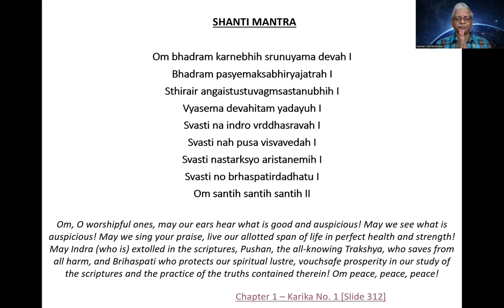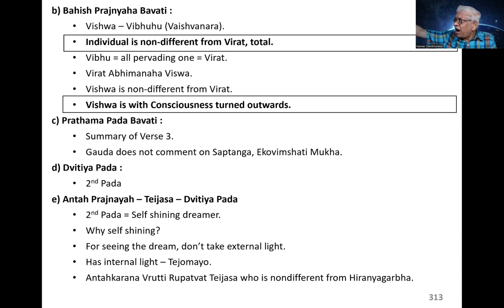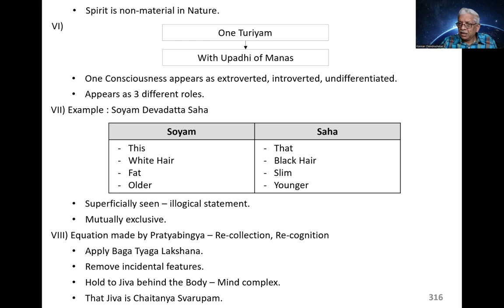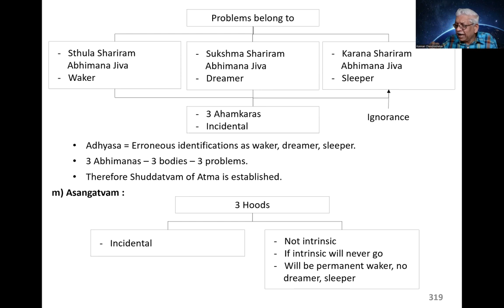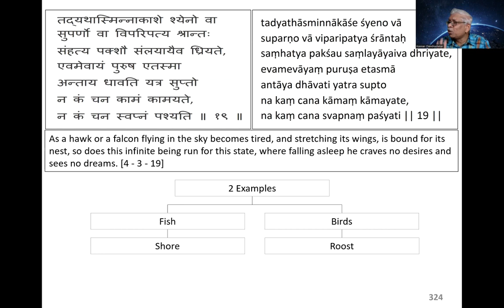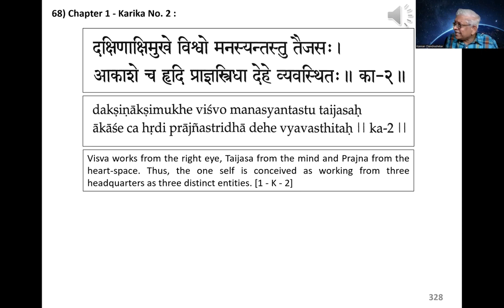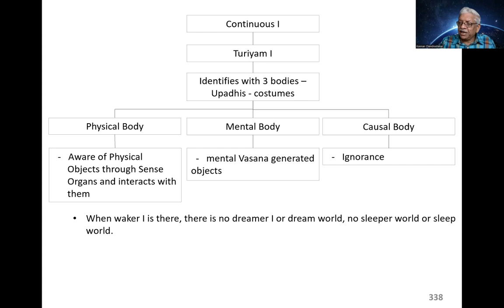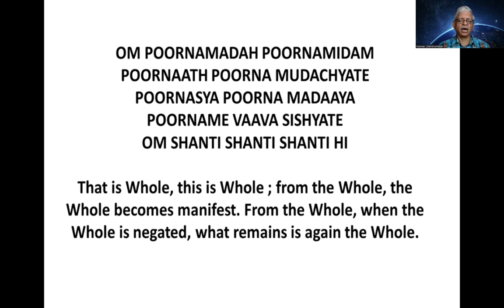Mandukya Bashyam - Lecture 14 (Chapter 1 - Karika No. 1 and 2)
Chapters:
00:00:00 PRAYER
00:01:04 INTRODUCTION
00:03:30 BASHYAM - CHAPTER 1- KARIKA 1 - STARTS
00:43:50 BASHYAM - CHAPTER 1- KARIKA 2 - INTRODUCTION
00:50:09 CHAPTER 1- KARIKA 2
01:03:36 BASHYAM - CHAPTER 1 - KARIKA 2 STARTS
01:10:35 QUESTION & ANSWER